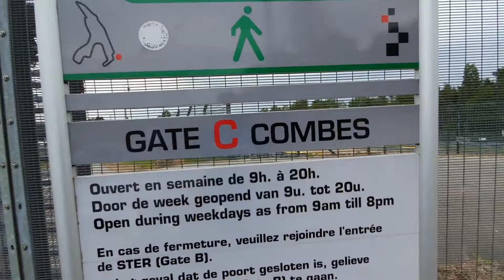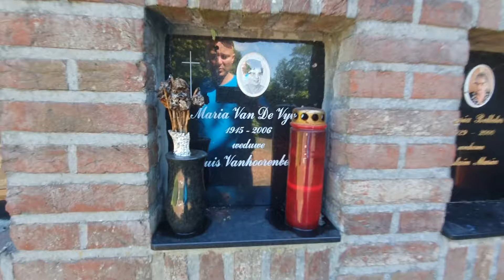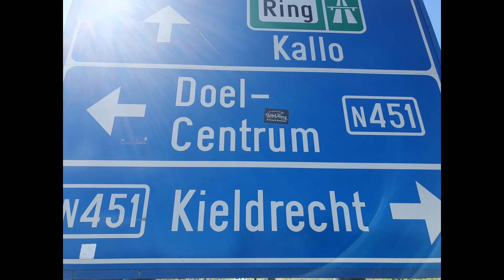Doel w Belgii Opuszczone Miasto Duchów Tor SPA z Dronem Doel Abandoned City in Belgium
Doel jest to miejscowość położona w północnej części Belgii, około 30km od Antwerpii. Znajduje się ona w strefie przemysłowej, w pobliżu portu i elektrowni jądrowej. W związku z błyskawicznym tempem rozwoju portu w Antwerpii, a tym samym potrzebą jego sukcesywnego powiększenia, w latach 70 ubiegłego wieku belgijski rząd ustanowił, iż niezbędne do tego celu będzie zlikwidowanie kilku pobliskich wiosek,  z których to ludzie mieli zostać przesiedleni. Zaplanowane rozbiórki spotkały się z głośnymi protestami mieszkańców Doel i nie mogły zostać przeprowadzone. Mimo protestów, w roku 1999 zapadła decyzja całkowitego wyburzenia miasta. Jednakże póki co do tego nie doszło.
   W 2007 roku grupa o nazwie DOEL2020 przeprowadziła akcję, której celem była przemiana martwego już miasteczka w raj dla artystów ulicznych. Dlatego też dziś na niemalże każdym budynku możemy podziwiać niesamowite dzieła graficiarzy, które przedstawiają rozmaite postacie, zwierzęta, sceny rodzajowe.

   Mimo, iż minęło kilkadziesiąt lat odkąd mieszkańcy musieli opuścić swe domy, to całość wygląda dość "świeżo". Będąc tam można odnieś wrażenie, iż wysiedlenie miało miejsce kilka miesięcy temu. Oczywiście znajduje się tam wiele niszczejących budynków z porozbijanymi szybami, pozabijanymi deskami drzwiami, z posesjami, przy których krzaki są już pokaźnych rozmiarów. Jednakże są też i takie, których stan jest wyjątkowo dobry. Część domów jest wciąż zamieszkana, zapewne nie przez prawowitych właścicieli. W oknach znajdują się firanki, sztuczne kwiaty i różnego rodzaju ozdoby. Aktualnie 11 posesji wciąż pozostaje w prywatnych rękach, często są one ogrodzone i zabezpieczone.
   W miasteczku znajduje się najstarszy kamienny wiatrak (z 1611 roku) w kraju, w którym aktualnie mieści się restauracja. Tuż za nim widoczne są wieże elektrowni atomowej. Ciekawostką może być informacja, iż w marcu tego roku otworzona została kolejna knajpka w jednym z opuszczonych budynków.

    Okazuje się, że poza ciekawą historią, miasto posiada jeden znaczny atut istotny m.in. dla fascynatów historii sztuki. Otóż, jeden z największych Niderlandzkich, barokowych artystów: Piotr Paweł Rubens mieszkał w tym mieście.
   Teraz poza miejscem typowo turystyczny, jest także skarbnicą dla... muzyków. Podczas naszej wizyty natknęliśmy się na grupkę chłopaków, którzy w jednym z opuszczonych budynków kręcili teledysk do utwory hip-hopowego.